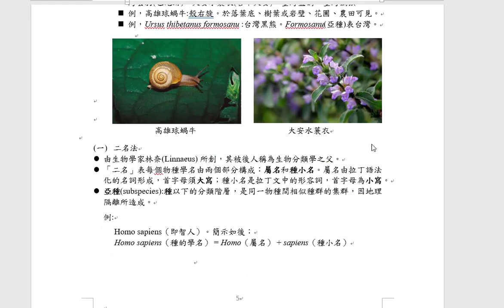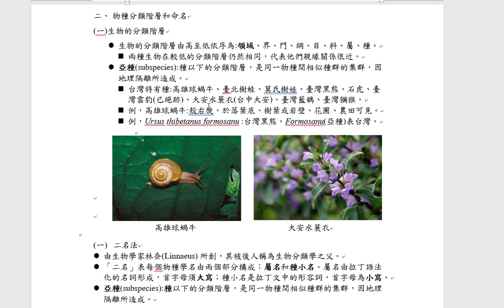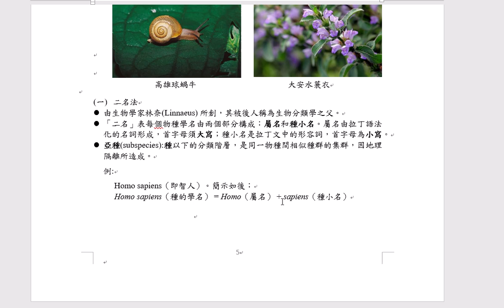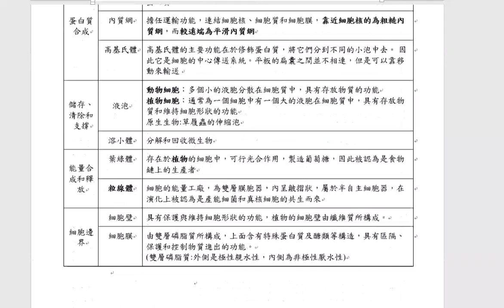自然專業知能02-1(生物): 生物的分類、分類階層與命名、胞器 EP3/5